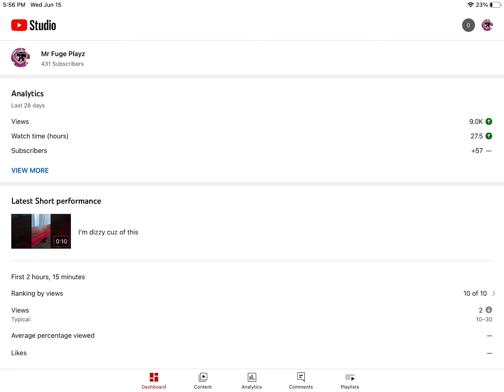Make me lol-